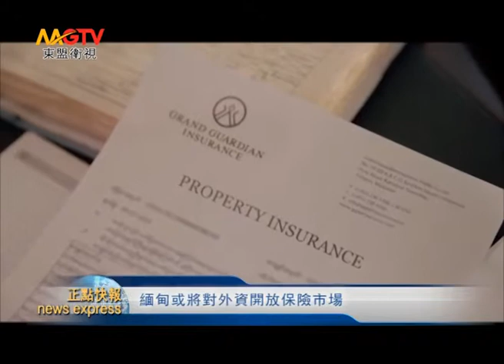MGTV：緬甸或將對外資開放保險市場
緬甸政府最近確定了對外資開放保險市場的方針。首先計畫在該國的經濟特區內允許外資營業保險業務。
隨著越來越多海外企業進入緬甸，財產保險等保險需求不斷增強，緬甸政府計畫通過開放保險市場來加以應對。緬甸政府高層已向主要保險公司通知了對外資開發保險市場的方針。最早將在年內面向在緬甸設有網點的海外保險企業徵集營業申請，並在明年春季之前選出第一批幾十家企業發放營業許可。
開放的對象為最大城市仰光東南部的迪拉瓦經濟特區。預計將以面向企業的財產保險為主。將允許外資保險公司向特區內的企業提供火災保險和貨物保險等險種。
目前約有15家外資保險公司在緬甸設有網點。緬甸對外資開放保險市場的背景在於保險需求日益增強。一方面進入緬甸的企業不斷增多，另一方面緬甸國內的保險公司缺乏經驗和資金實力，無法應對需求的增長。